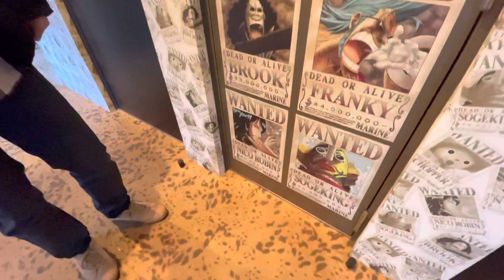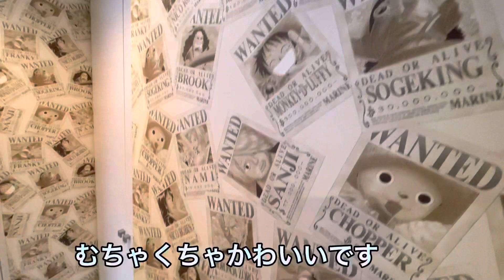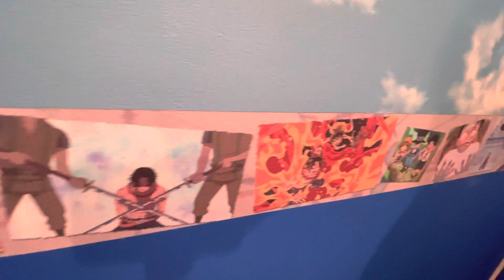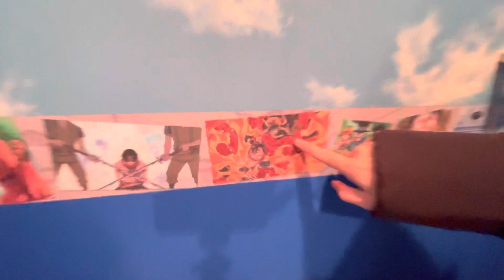『札幌賃貸』札幌初！？ワンピースのコンセプトルームのお部屋を紹介してみた！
皆様こんにちわ！

さて今回ご紹介するのは
札幌初！？ワンピースをコンセプトにした、コンセプトルームという物件になっております。

株式会社Cima
札幌市中央区南10条西10丁目1-20ー5C

宅地建物取引業免許　北海道知事石狩(1) 8858号